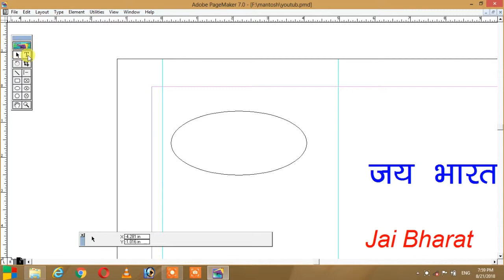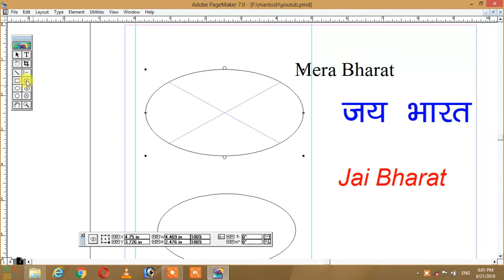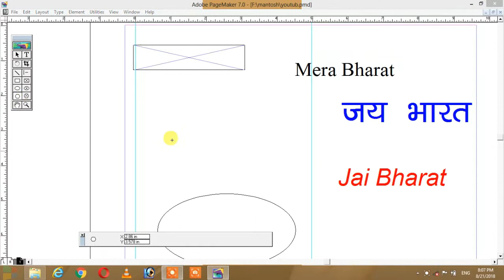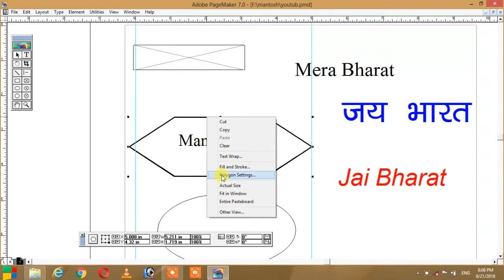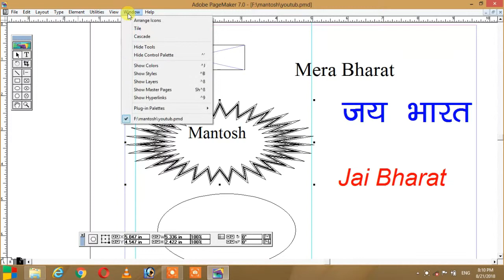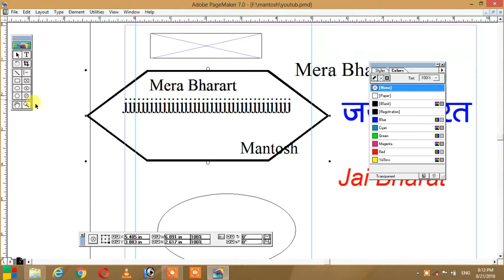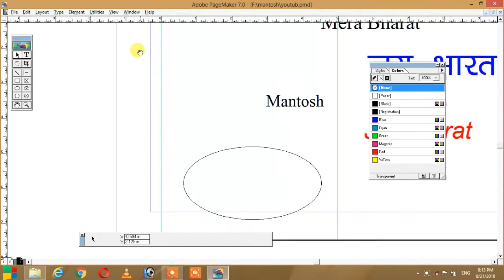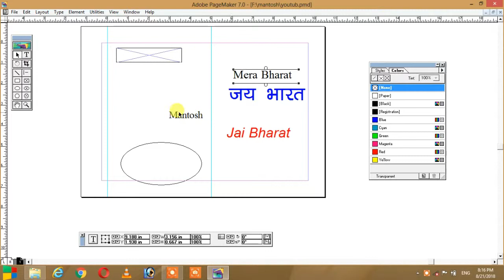Adobe pagemake hindi Part 5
Namaskar dosto is video me aap log dekhenge pagemaker part 5 jo ki pagemaker k tool box ka last part hai hai.Iske baad pgemaker ko mai or bhi bistar se bataunga.iske pahle maine pagemaker ka 4 video upload kar chooka hu .agr aap logo ko kahi kuchh problem hota hai to aap hame comment kar sakte hai.Mera koshis hai ki mai aap logo ko achhi tarah se pagemaker ki jankari uplabdh kara du taki aap logo ko pagemaker me koi problem na  ho.Agar video sahi lage to comment or subscrib kare.